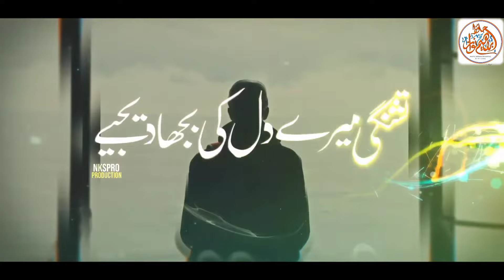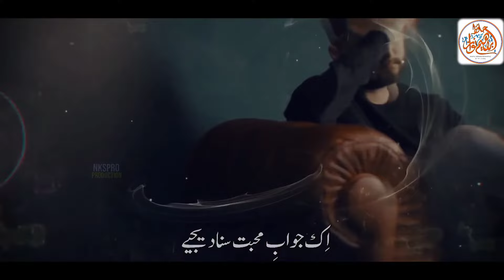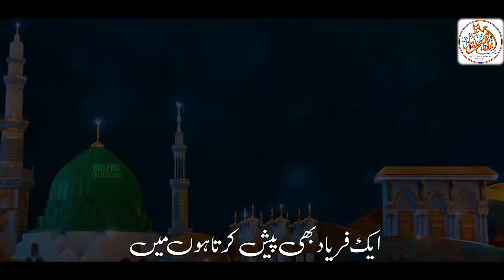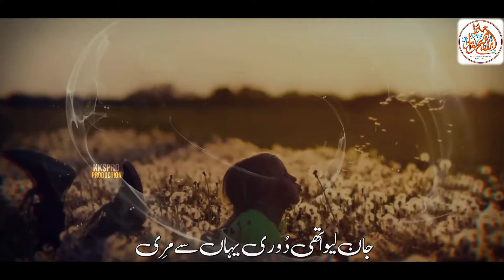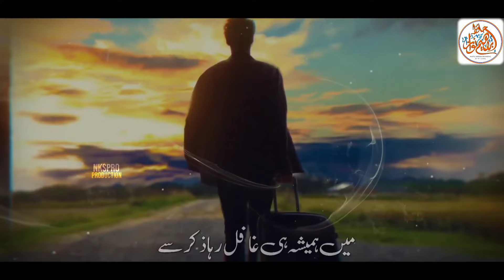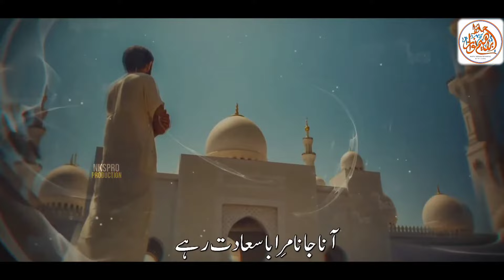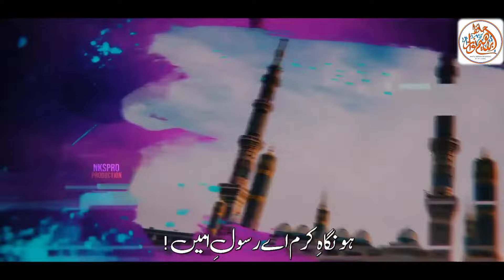Most Emotional Nasheed 2022. Ay Habeeb e Khuda. Ahmad e Mujtaba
*Most Emotional Nasheed 2022*

📜 *کلام :  حبیبِ خدا*
🎙️ *آواز : حافظ ابراھیم نواز*
              *حافظ محمد سلیمان*
ﻭﯾڈﯾﻮ ﺩﯾﮑﮭﻨﮯ ﮐﮯ ﻟﯿﮯ ﻧﯿﭽﮯ ﺩﯾﮯ
ﮔﺌﮯ ﻟﻨﮏ ﭘﺮ ﮐﻠﮏ ﮐﯿﺠئے ۔
اﺳﯽ ﻃﺮﺡ ﮐﯽ ﻣﺰﯾﺪ لیریکل ﻭﯾڈﯾﻮﺯ
ﺩﯾﮑﮭﻨﮯ ﮐﮯ ﻟﺌﮯ میرے ﯾﻮﭨﯿﻮﺏ
ﭼﯿﻨﻞ.
ﮐﻮ ﺳﺒﺴﮑﺮﺍﺋﺐ کریں اور ساتھ ہی بیل آئیکن کو بھی دبا دیجئے۔
ﺗﺎﮐﮧ میری ہر نئی ﺁﻧﮯ ﻭﺍﻟﯽ ﻭﯾڈﯾﻮ ﺁﭖ ﺗﮏ بروقت ﭘﮩﻨﭻ ﺳﮑﮯ۔
*ﺷﮑﺮﯾﮧ*